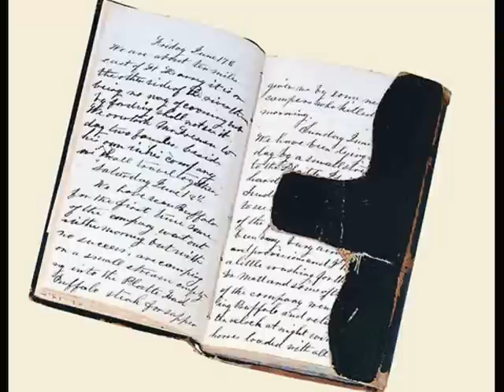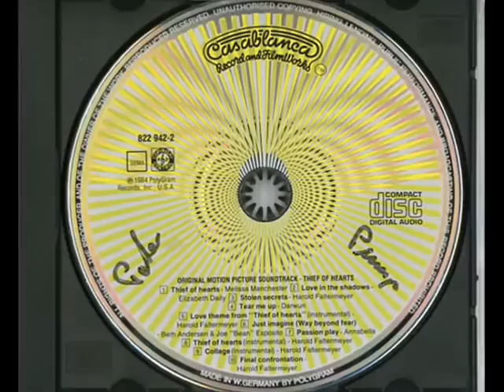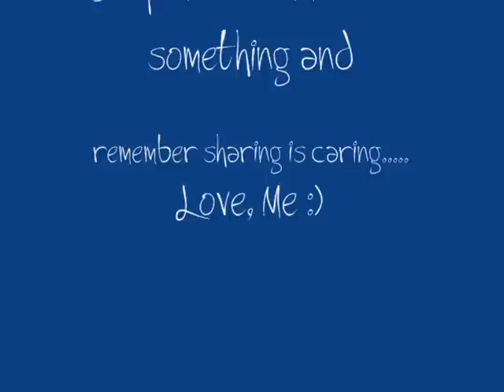Steven Bauer Thief of Hearts Tribute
My little tribute to the Super hot Steven Bauer!
Soundtrack to the 80's Film Thief of hearts

# "Thief of Hearts"
Performed by Melissa Manchester
Lyrics by Keith Forsey and Melissa Manchester

# "Love In The Shadows"
Performed by Elizabeth Daily
Lyrics by Elizabeth Daily

# "Stolen Secrets"
Performed by Harold Faltermeyer

# "Tear Me Up"
Performed by Darwun
Lyrics by Darwun Hastings

# Love theme from "Thief of Hearts"
(Instrumental)

# "Just Imagine (Way Beyond Fear)"
Performed by Beth Anderson and Joe Esposito (as Joe "Bean" Esposito)
Lyrics by Keith Forsey

# "Passion Play"
Performed by Annabella Lwin (as Annabella)
Lyrics by Annabella Lwin (as Annabella Lewin)

If you would like to download the soundtrack

Muazzzzzzzzzzzzzzzzzzzzzzzz!